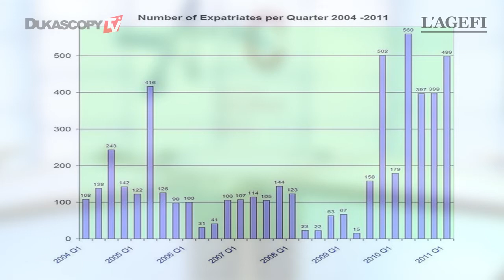Edward Karr on FATCA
The AIC of Geneva promotes friendly relations among the American, international and local communities in the Geneva area. Edward Karr, past president of the AIC, joins Nicolette de Joncaire of l'Agefi to discuss FATCA.